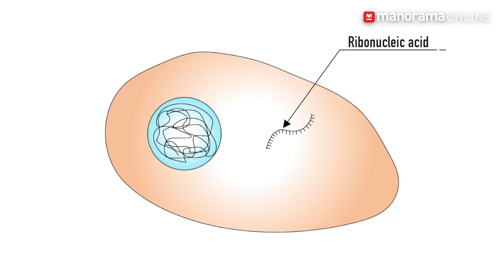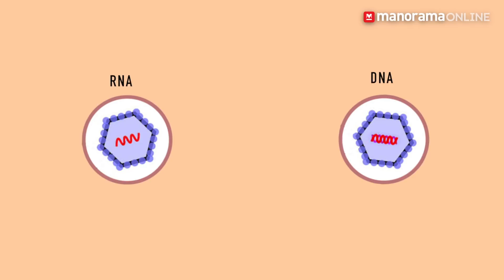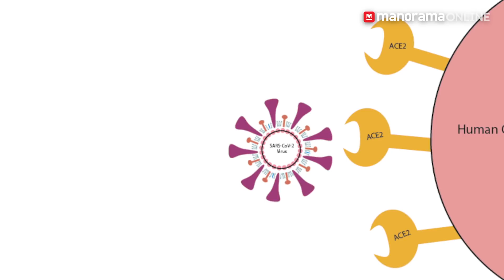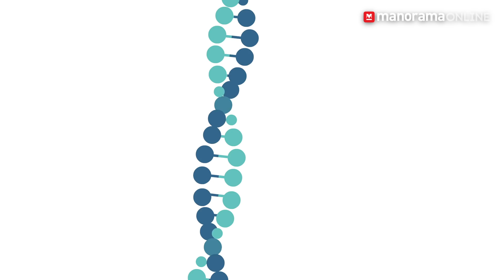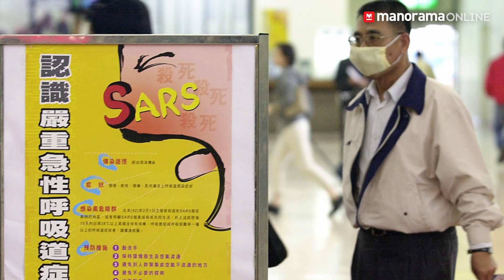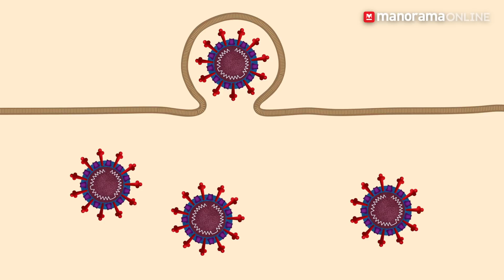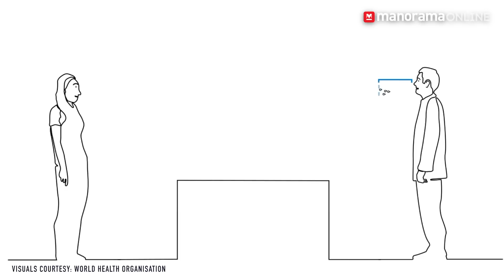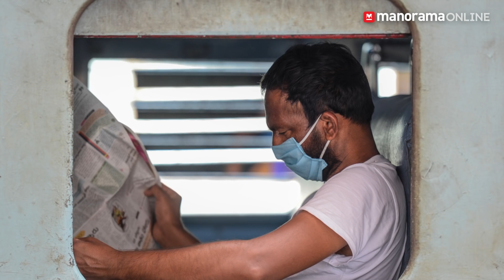ലോകത്തെ വിരട്ടി വീട്ടിലിരുത്തിയ വില്ലൻ കൊറോണവൈറസിന്റെ കഥ | Explaining the Science of Coronavirus in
Hi Kids teacher explains about COVID-19, a deadly disease caused by coronavirus, which has spread across the globe.